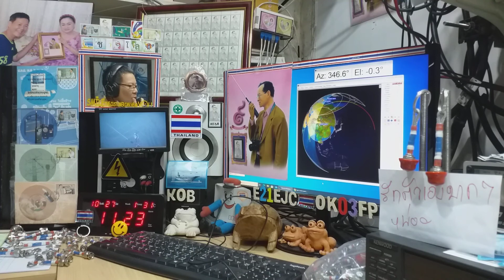Heard UA0STM FM on Satellite EYESAT-1 (AO-27) 27 OCTOBER 2020